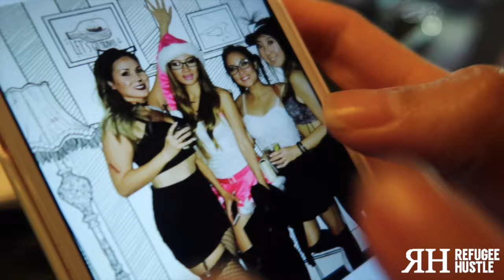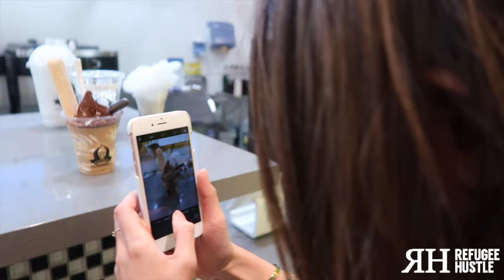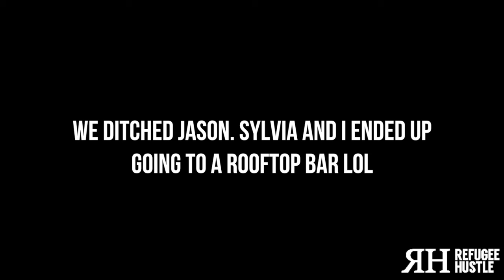WHY IS SYLVIA SO THIRSTY?!?!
Music made by the REAL homie Kenrick:
Sorry Instrumental Rick Ross ft. Chris Brown (Reproduced by Kenrick Tsang)